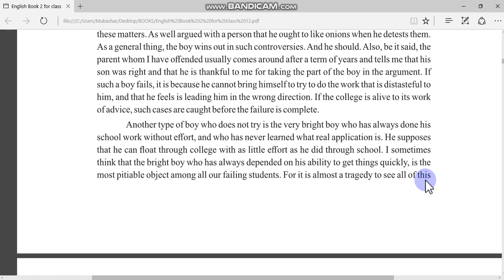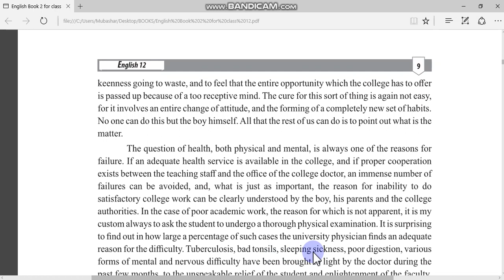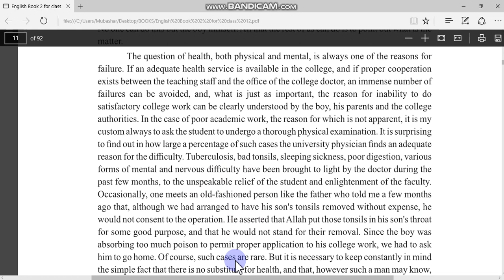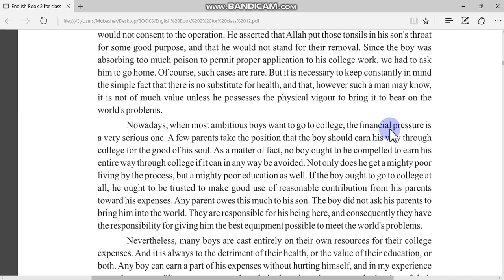Book 2 lesson #3 readind part 2